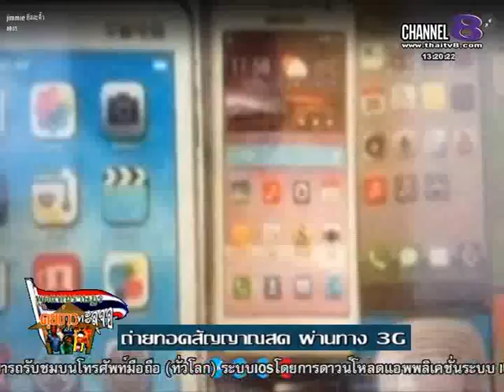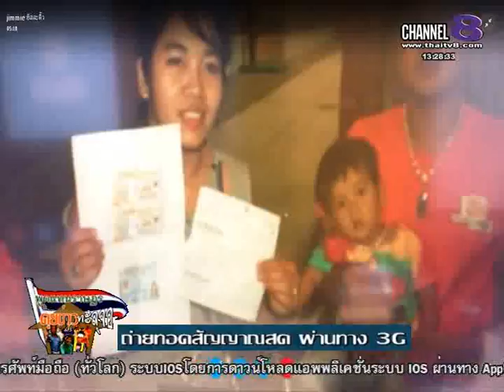ช่อง8 รายการพูดแทนราษฎร คุยข่าวทะลุจอ 17-02 -58 เบรก 1